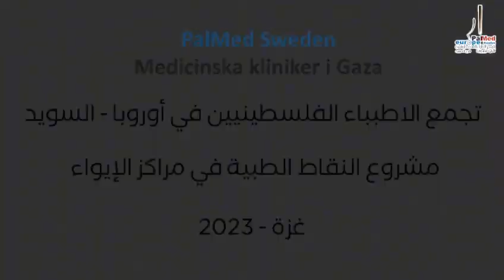PAlmed Sweden Mobile clinic- عيادة من العيدات الطبية لفرع السويد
Praise be to Allah; PalMed Europe continues to expand it's network of health centres and mobile clinics in besieged Gaza.
Our branch in Sweden has recently opened a new centre, bringing the number of centres opened by PalMed Europe to Fourteen Centres.
God willing; we would like to continue to expand our network of centres to help as many people in desperate need of help as we can.

بفضل الله وتوفيقه نحاول في التجمع مساعدة أهلنا في غزة المحاصرة بكل ما نستطيع.
تمكن فرع التجمع في السويد من افتتاح وحدة علاجية جديدة، ليصل العدد الإجمالي التي افتتحها التجمع إلى اربع عشرة وحدة وعيادة متنقلة.
ندعو الله تعالى أن ييسر لنا افتتاح المزيد من الوحدات العلاجية والعيادات المتنقلة لنتمكن من خدمة المزيد من أهلنا المرابطين.

ومعا نداوي الجراح.